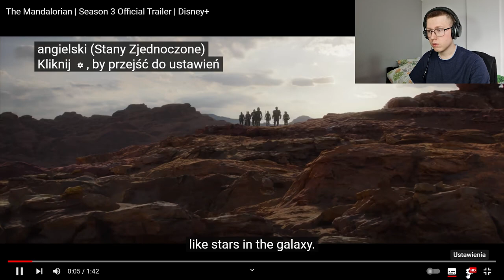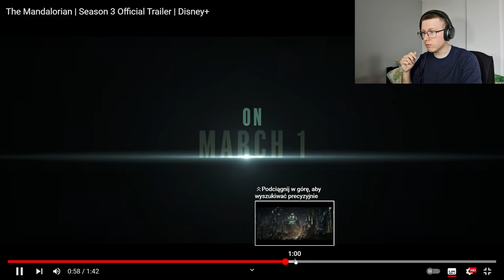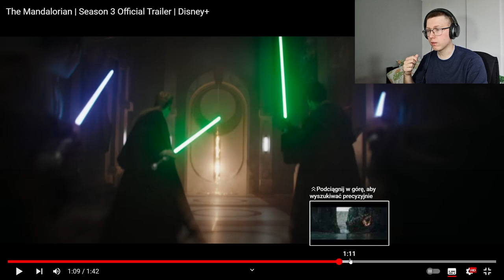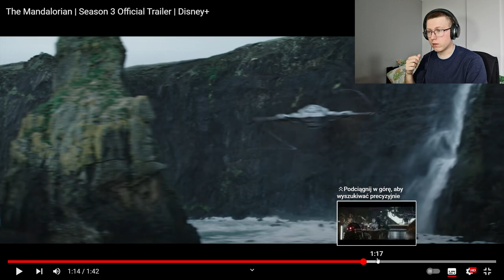The Mandalorian Sezon 3 | Reakcja na zwiastun + Omówienie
Zapraszam na reakcję na zwiastun 3 sezonu "The Mandalorian"